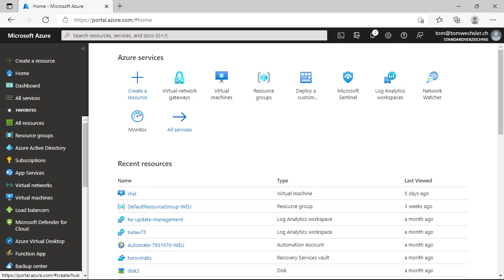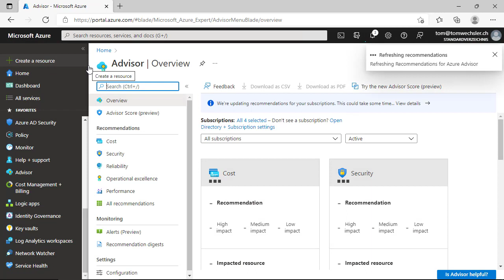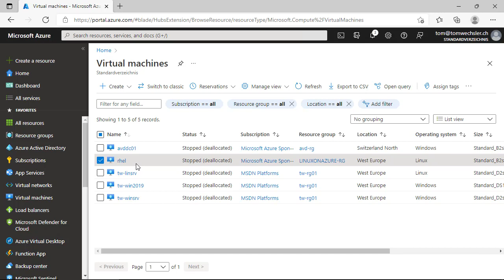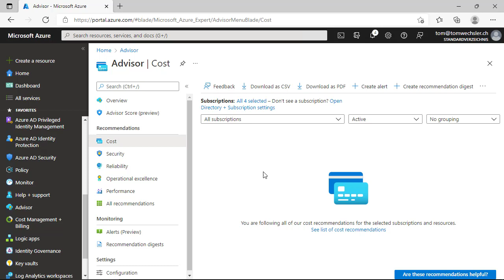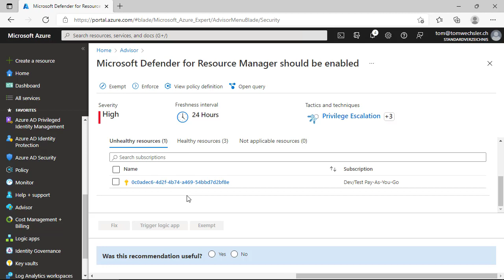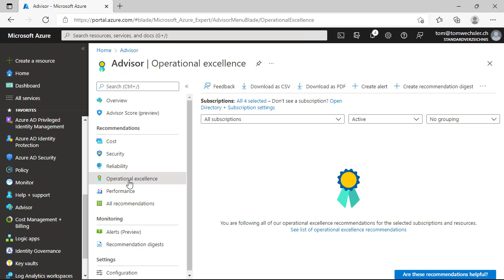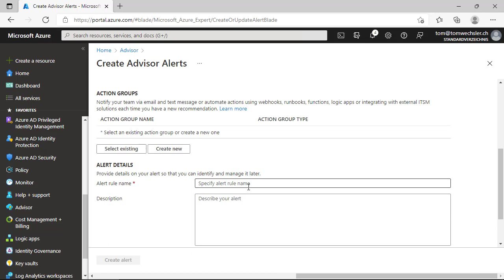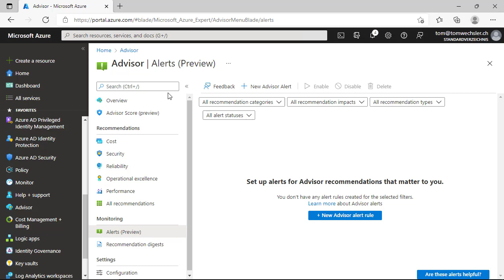Azure Fundamentals (AZ-900) - Prüfungsvorbereitung - Folge 12 - Erkunden des Azure Advisors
Azure Fundamentals (AZ-900) - Prüfungsvorbereitung - Folge 12 - Erkunden des Azure Advisors, genau um das geht es in diesem Video